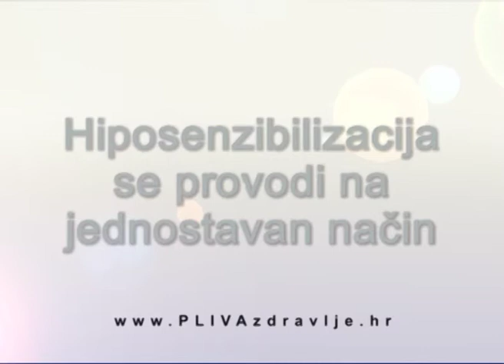Kome pomaže hiposenzibilizacija?